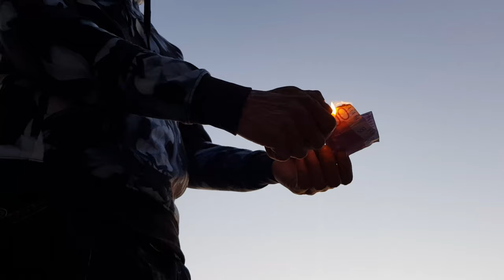Agressif Reef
Nouvelle extrait du prochain album  AGRESSIF REEF.(BEAT BY FALLEN)(STUD DBRZ PRODUCTION)